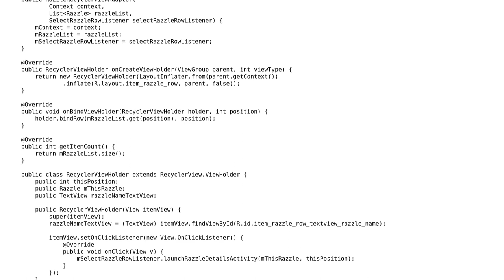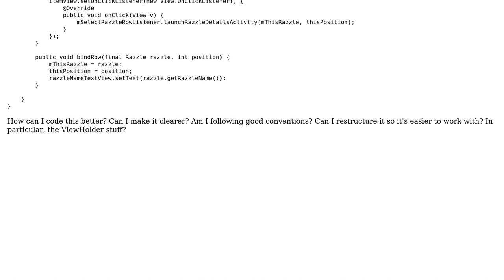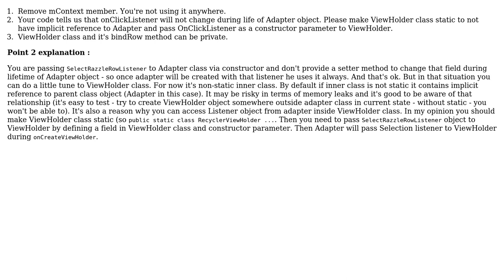Code Review: Android RecyclerView holding rows of razzles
With thanks & praise to God, and with thanks to the many people who have made this project possible! | Content (except music & images) licensed under CC BY-SA | Music | Images & others | With thanks to user user6846563 user Pawel Urban user 200_success and the Stack Exchange Network Trademarks are property of their respective owners. You are responsible for your own actions.